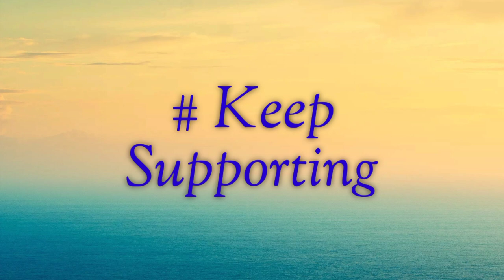27% आरक्षण,जातिगत जनगणना,ओबीसी महासभा का हल्ला बोल OBC Mahasabha Shivpuri,Vlog 16 !! SONU VLOG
27% आरक्षण,जातिगत जनगणना,ओबीसी महासभा का हल्ला बोल OBC Mahasabha Shivpuri,Vlog 16 !! SONU VLOG

बहुजन मीडिया को मजबूत करने के लिए मेरी आर्थिक मदद करें !!

आर्थिक मदद वितरण .

Bank 🏦       :- SBI Karera,Shivpuri MP
IFSC Code   :- SBIN0030125
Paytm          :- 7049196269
UPI.              :- SonuVlog@Paytm

Join Button इस्तेमाल करके भी आर्थिक मदद कर सकते हैं !!

आपकी एक मदद हमारे हौसले बढ़ाती है और अच्छी वीडियो बनाने के लिए इसलिए मदद जरूर करें !!